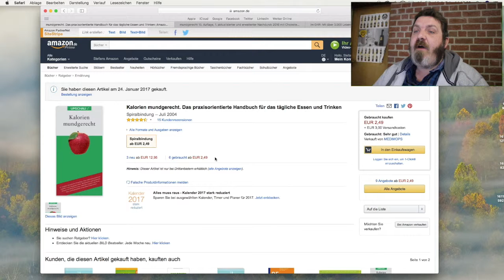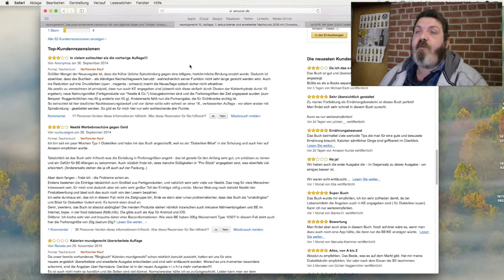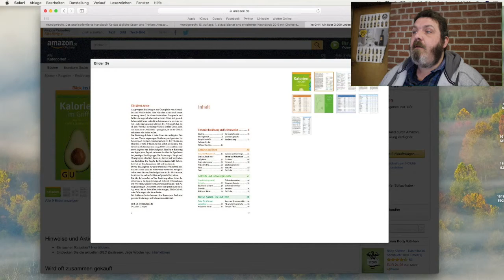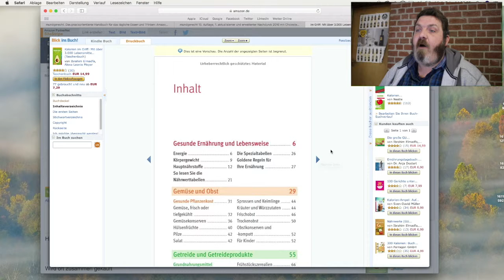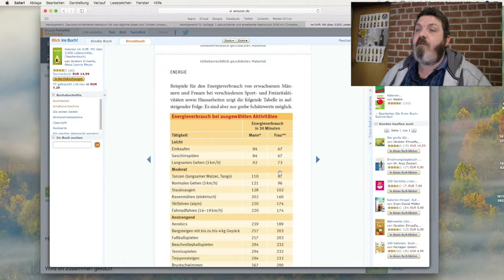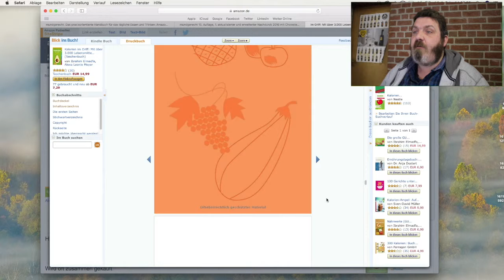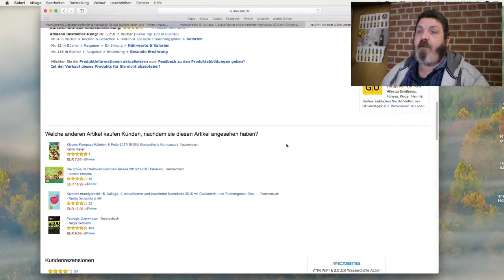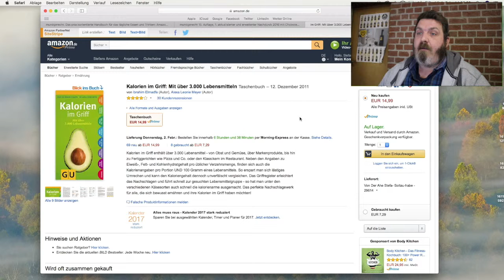Moppelking Buchtip - Kalorien mundgerecht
Moppelking Buchtip - Kalorien mundgerecht - Heute stelle ich Euch ein Buch vor, dass in keiner Küche fehlen sollte. Schaut mal rein :-)

►Link 1
►Link 2
►Link 3

✘ Moppelking´s Moppelmode

►Hemden in Übergrößen

►T-Shirts in Übergrößen

►Hosen in Übergrößen

►Shorts in Übergrößen

►Gürtel in Übergrößen

►Sei ein Donator und unterstütze den kostenlosen Service von Moppelking auf Youtube, Moppelking.de, Facebook und Twitter mit einer Donate

Jeder Spender ab 5€ wird namentlich in einem Folgevideo erwähnt (falls nicht erwünscht, bitte angeben)

Ich danke Euch für Eure Unterstützung und Motivation :-)